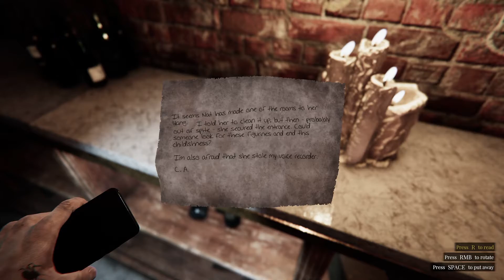LUST FROM BEYOND PT.1 || Free to Play Fridays Ep. 32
This weeks Free to Play Fridays episode is part 1 of a multiple part series in the new game Lust from Beyond. Sean started this game thinking it was just another Horror game but was rudely surprised at what he get's himself into.